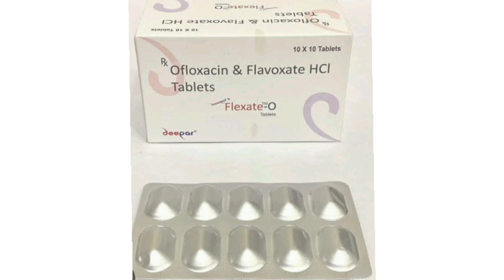Flexate O Tablets